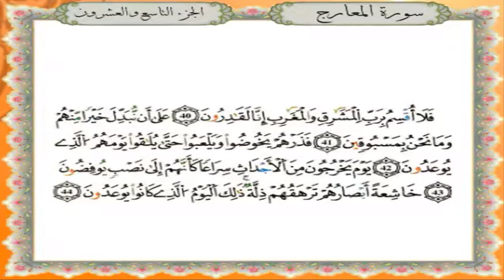سورة المعارج برواية قالون عن نافع - القارئ نبيل حتيم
تلاوة سورة المعارج  برواية قالون عن نافع المدني - القارئ المغربي نبيل حتيم